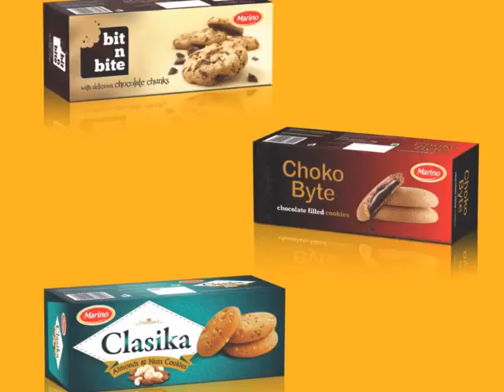Welcome to Marino Food Products Pvt. Ltd.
“Marino” an upcoming Brand in the field of Confectioners and bakery segment, with the motto of providing best quality food products to the clients to ensure the best return of client’s investment.